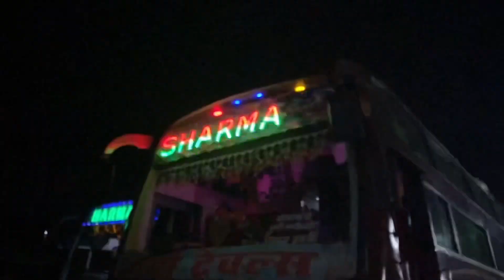Going Siliguri to bihar First time || Avi k Vlogs || bihar vlogs (Part -1)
Hello Everyone!!!
This is our second vlog on YouTube and guys Thankyou so much for giving lots of love ❤️to my previous video.

So,I hope you guys will enjoy this video,it's all about visiting Bihar and it was an amazing experience there...it wasn't possible to show every enjoyable part but it was amazing shooting this video ...

Watch the complete video and get to know some places over there...

LOVE YOU AND KEEP SUPPORTING ❤️